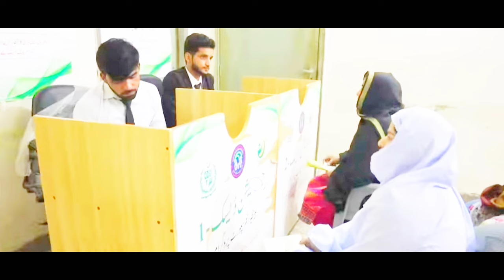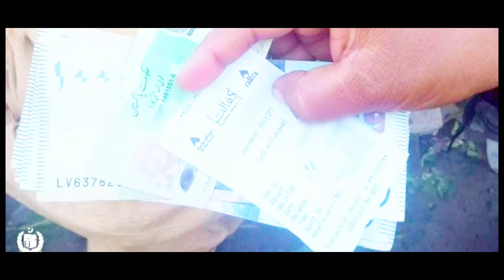Bisp online Registration 2024 || Bisp me online Registration kaise kare